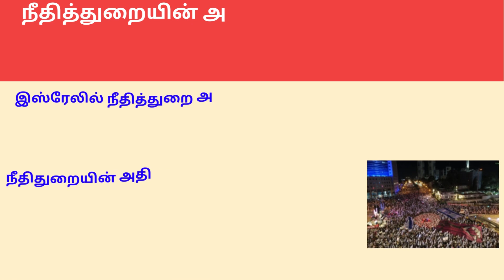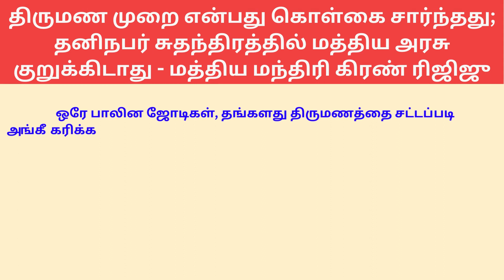14|03|2023 [TUESDAY] FOLLOW OUR - DAILY CURRENT AFFAIRS FOR ALL COMPETITIVE EXAM